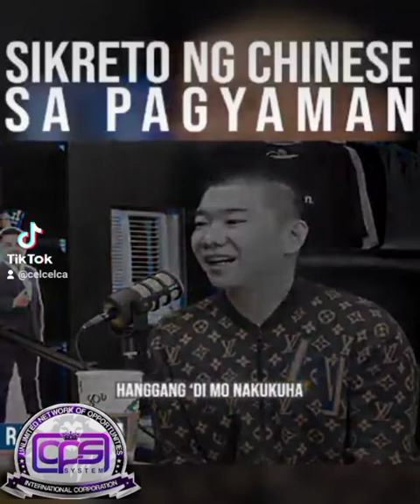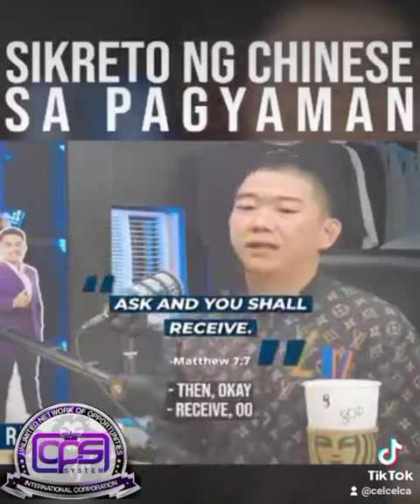madali lang yumaman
so simple. tapusin mo lang ang video para malaman mo kung papaano...